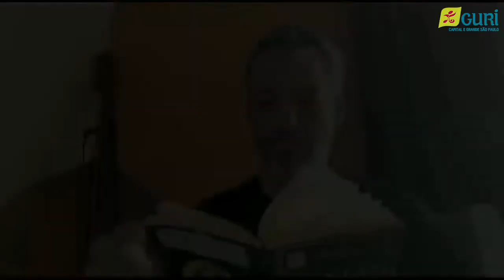Contrabaixo Acústico | Sequencial 2/3 - Aula 10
Na décima aula de Contrabaixo Acústico do Sequencial 2/3, os professores Mateus Gomes e Gilberto Chacur apresentam Shakespeare/Giuseppe Verdi e Othello. Assista agora!

Dicas de vídeos:

▶ Dança dos Cavaleiros do Balé Romeu e Julieta de S. Prokofiev